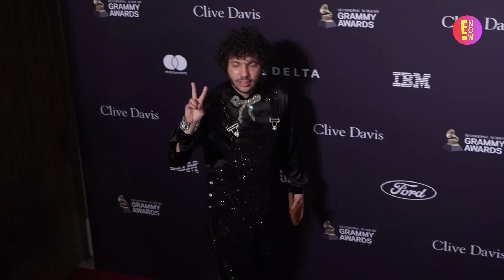¿QUIÉN ES BENNY BLANCO? CONOCE AL NUEVO NOVIO DE SELENA GOMEZ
Después de que SelenaGomez pareciera confirmar que efectivamente está en una relación sentimental con BennyBlanco, muchos se han preguntado: ¿Quién es él? ¿De dónde salió? ¿Cómo llegó al radar de SelGo? ¡Aquí te lo contamos todo!